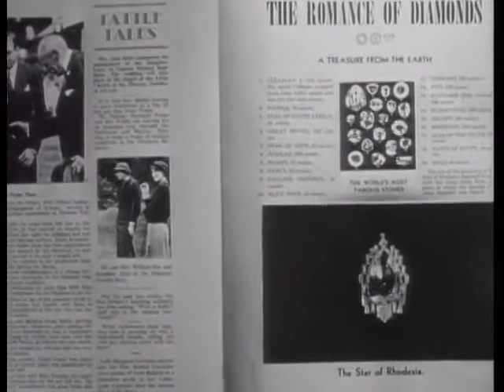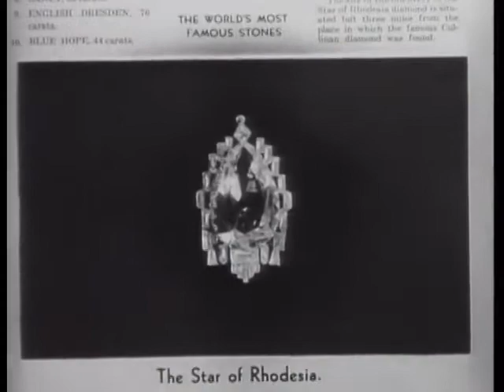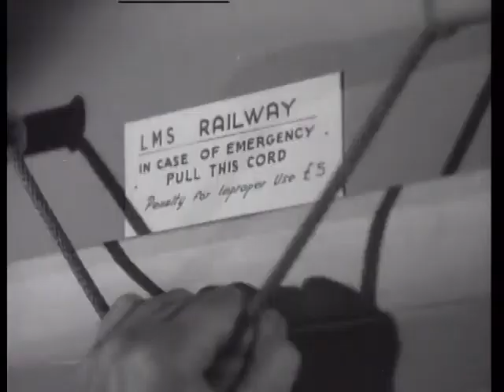Terror By Night (1946)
When the fabled Star of Rhodesia diamond is stolen on a London to Edinburgh train and the son of its owner is murdered, Sherlock Holmes must discover which of his suspicious fellow passengers is responsible.

Writers - Frank Gruber (screenplay), Arthur Conan Doyle (adapted from a story by)
Stars - Basil Rathbone, Nigel Bruce, Alan Mowbray